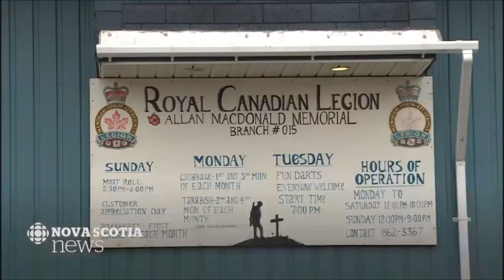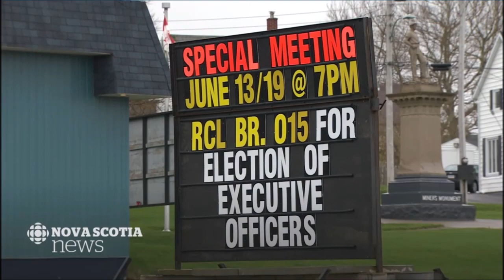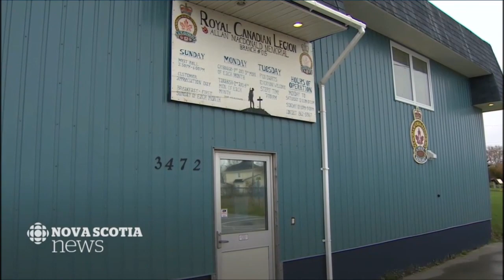Local Royal Canadian Legion In N.S. Full Of Homophobic Slurs - Gay Man Files Human Rights Complaint